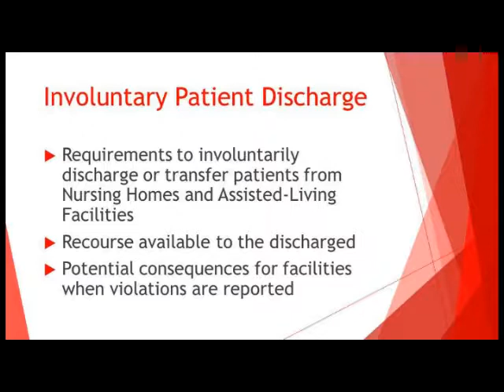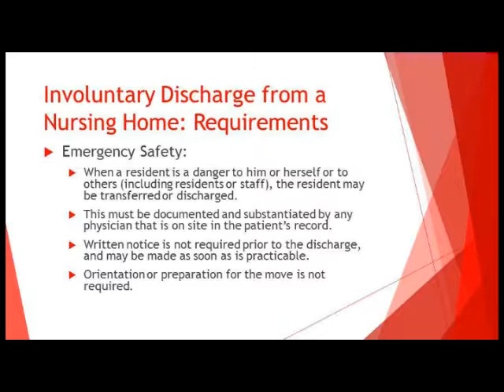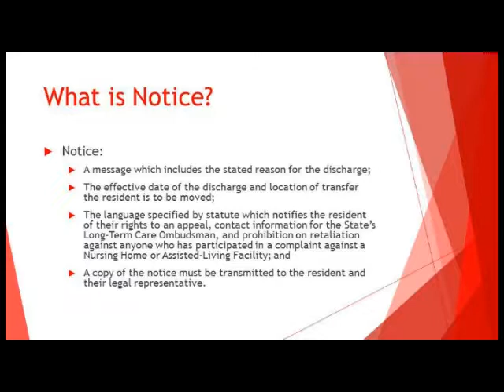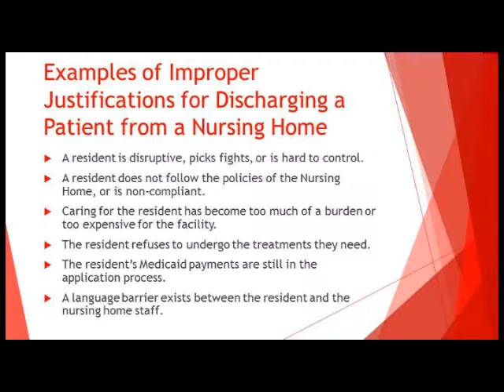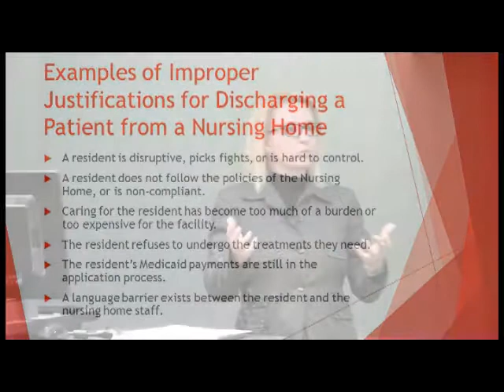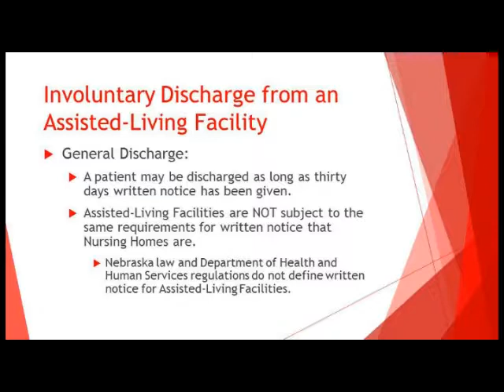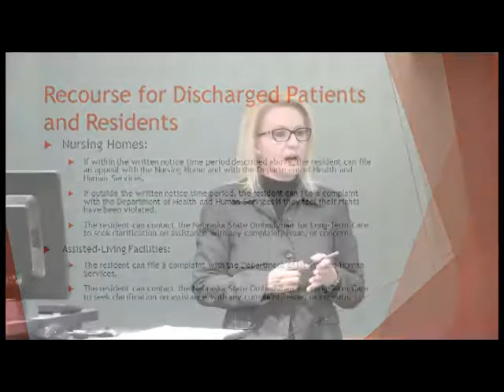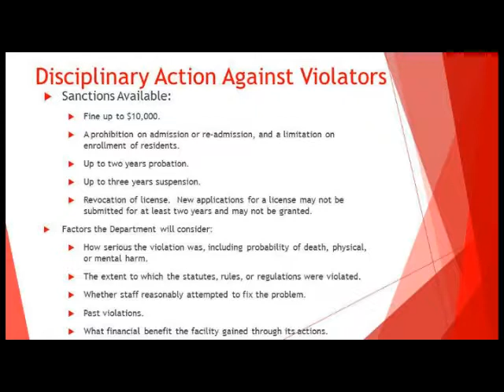Involuntary Patient Discharge